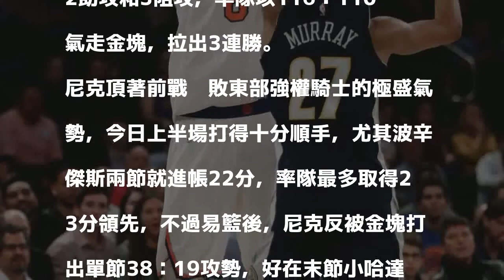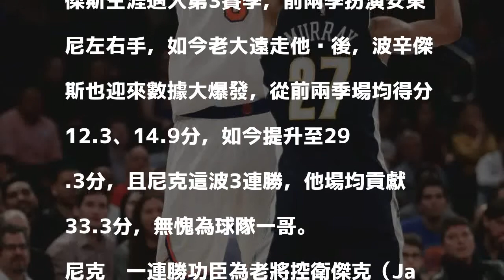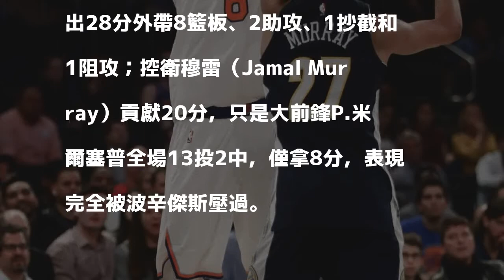NBA》尼克真一哥！ 波辛傑斯飆生涯新高38分 率隊奪3連勝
波辛傑斯飆生涯新高38分。（法新社）

發表評論評論如下。